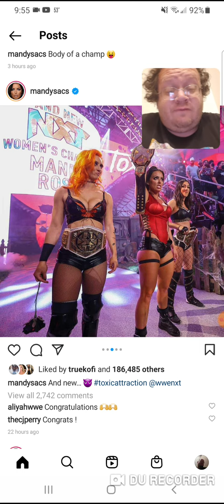Famous People's Instagram Post #8 (10.27.21) Mandy Rose - Wwe Nxt - Danny the Man Parker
Leasburg, Missouri
65535

Thanks